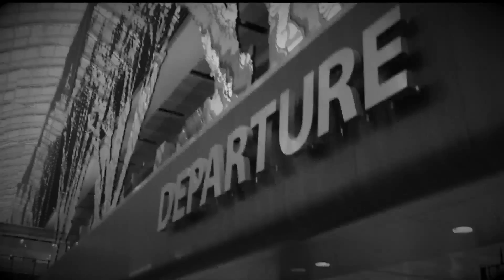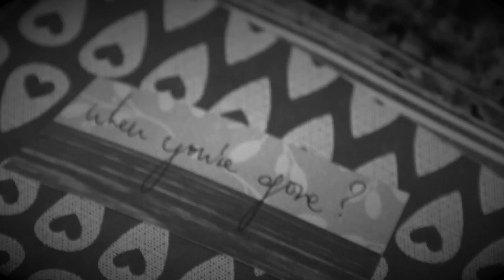Shawn Tok - Tomorrow (Official Music Video)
Produced & Mixed By: Joshua Goh
Lyrics & Melody By: Dax Kong
Directed By: Shawn Tok
Edited By: Phang Gigi, Shawn Tok